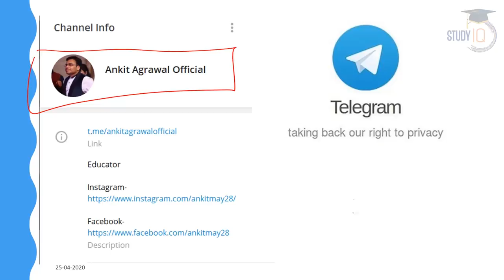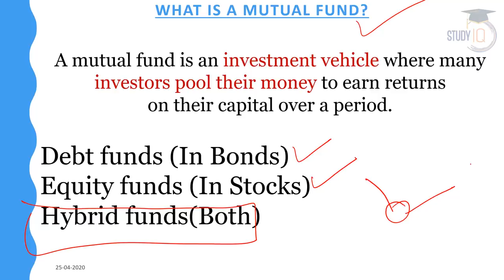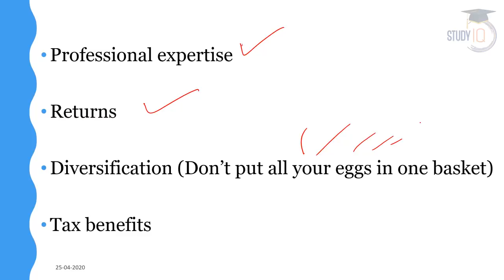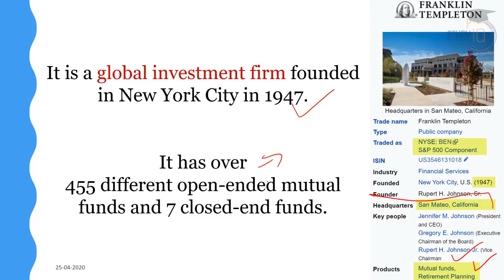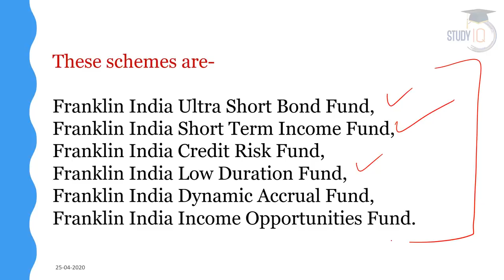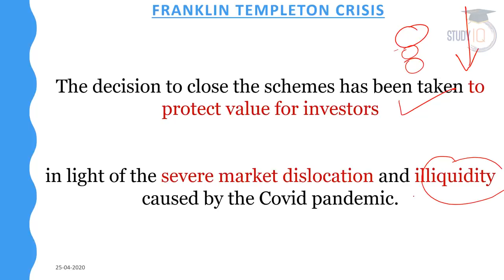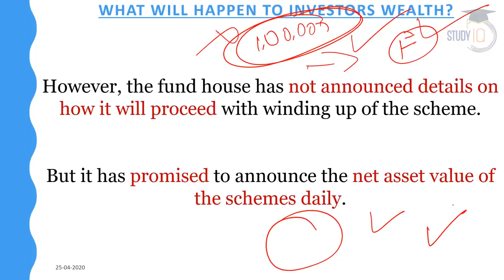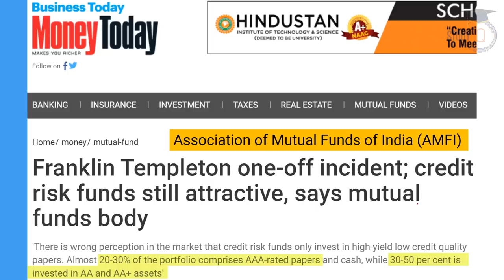Franklin Templeton Mutual Fund Crisis, How it will impact debt investors? Current Affairs 2020